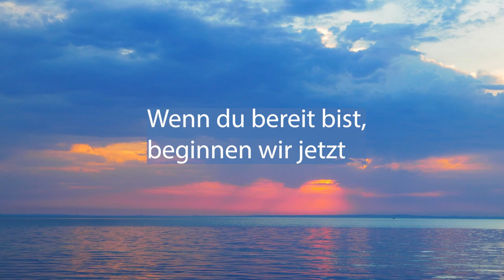Zukunft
Monika Cardinal
IBAN: DE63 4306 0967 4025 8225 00
BIC: GENODEM1GLS